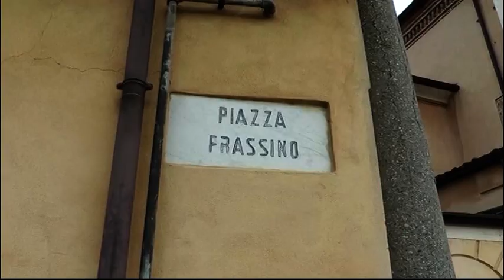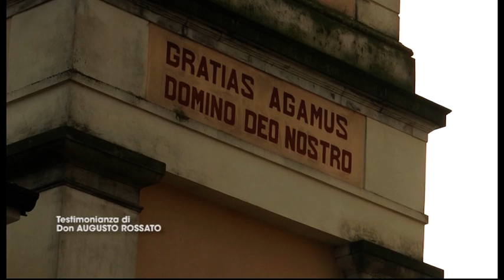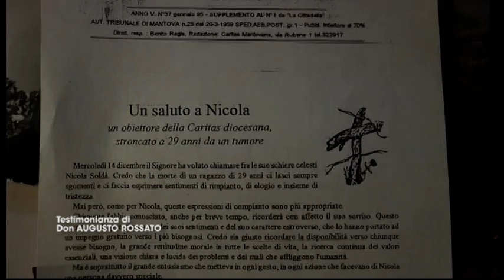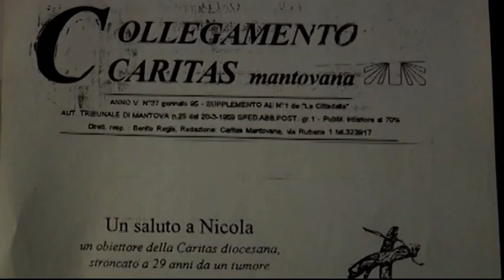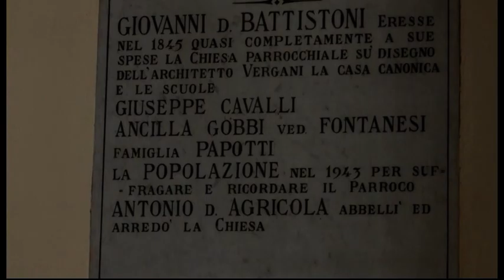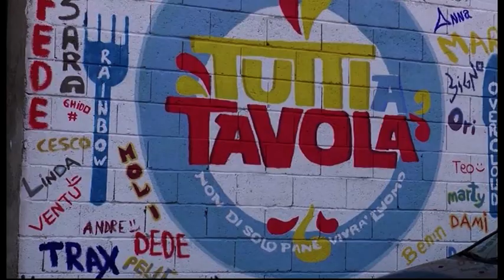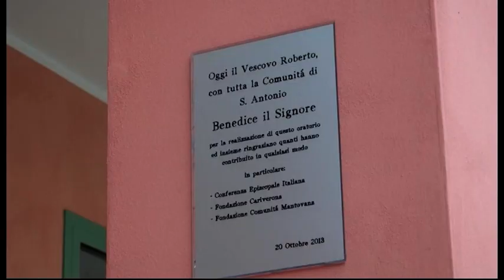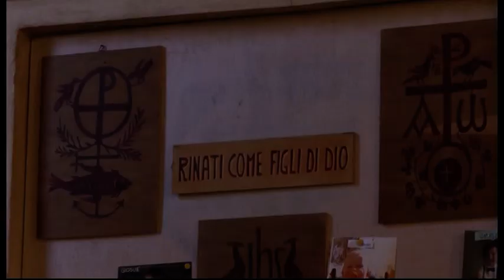Sant'Antonio di Porto Mantovano | Nicola Soldà | 13/12/2020